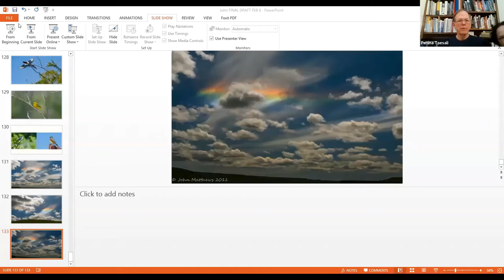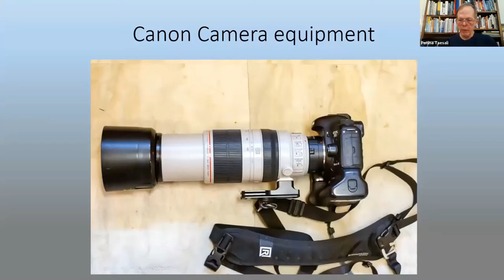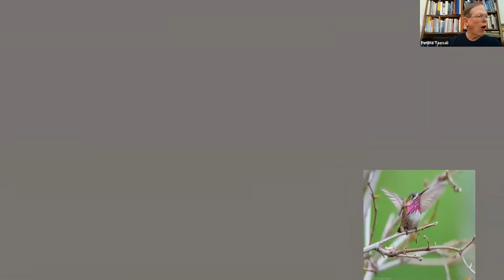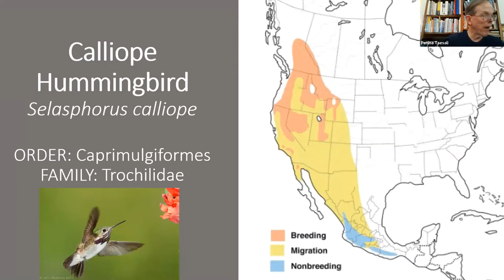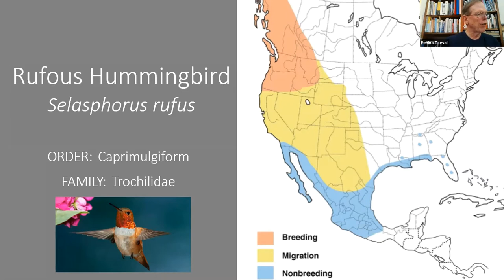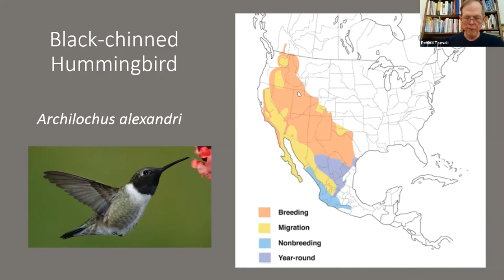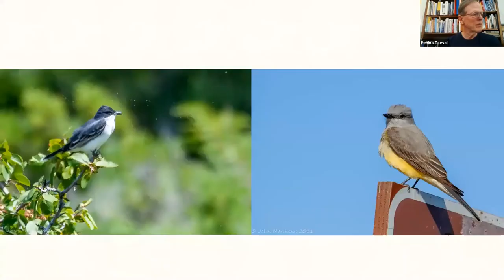Birder's Night - Journey to Shoot Hummingbirds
John Matthews will take us on a late spring trip along the Columbia Gorge to Glacier National Park and on up to a guest ranch in the south east corner of British Columbia with his accomplished photographer friend Vic Brockett to learn the intricacies of shooting photographs of 4 species of hummingbirds that pass through the valley… like a funnel on the pathway to their northern breeding grounds. Along the way they encounter many fascinating avian wonders: Turkey Vultures gliding at eye level a few feet away on a steep slope overlooking the Columbia River Gorge, a young brood of curious Great Horned Owls, Harlequin Ducks in their mountain breeding habitat in Glacier National Park, along with several other avian species and other animals during their journey to and from, capturing the acrobatic antics of the hummers.

Vic is a retired science teacher and nature photographer extraordinaire. John, retired from careers in oceanography and recycling has enjoyed birds and bird photography for over 30 years. He has been a member of Salem Audubon for nearly that long, co-teaching Beginning Birding classes with Wes Craven, Suzie Lundstrom and Kathy Patterson, as well as other various projects. He has enjoyed nature photography throughout Oregon and the Northwest much of which was through Salem Audubon field trips. He first enjoyed nature particularly around the tropical ocean in Hawaii where he spent his childhood and early adult years. He later took sojourns to Iceland, England, Scotland, Costa Rica, and the Pantanal in Brazil with his family, and always with his camera in tow. He currently keeps his eyes outside with his three mid-valley Raptor Runs.